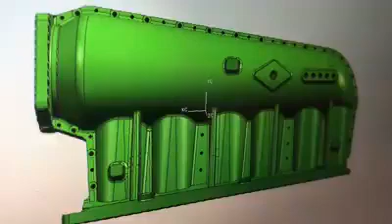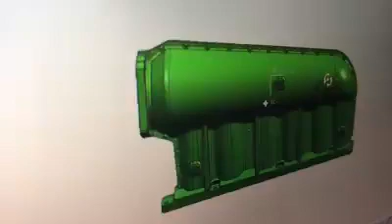3D CAD/CAM Drawing for our first batch of 2JZ BILLET INTAKE MANIFOLD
Attention to 2JZ owners and fans..,

We have done the 3D CAD/CAM Drawing for our first batch of 2JZ BILLET INTAKE MANIFOLD. We will start manufacturing them soon.

PROBILLET ENGINEERING will sell all of our products especially, all Billet Cnc parts with the most reasonable prices. Our mission to help for all budget racers to get high-end Billet cnc products with lowest price possible.

Below are the prices for combo package of 2JZ FULL BILLET Intake MANIFOLD 👇🏻

COMBO PACKAGE - $2100 Shipped to your door & Paypaled

@FULL BILLET INTAKE FOR 12 INJECTORS
@NITROUS PORTS
@BILLET THROTTLE BODY 102mm
@BILLET DUAL FUEL RAIL
@BILLET CLAMP 4.0”

Feel free to inbox questions if interested.